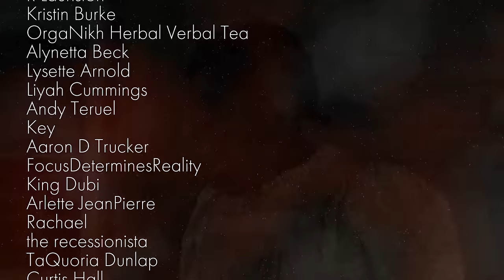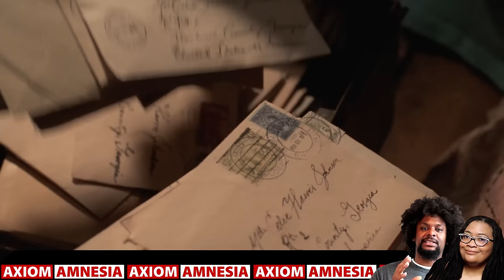Fixin' To Shave Mister | The Color Purple 1985 vs 2023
Join Heit & Cheri as they discuss the scene where Celie shaves Mister in The Color Purple 1985 vs the 2023 version.

Film Clip Credits:
Blitz Bazawule  (Director). (2023). The Color Purple [Film]. Warner Brothers Pictures.
Steven Spielberg  (Director). (1985). The Color Purple [Film]. Warner Brothers Pictures.